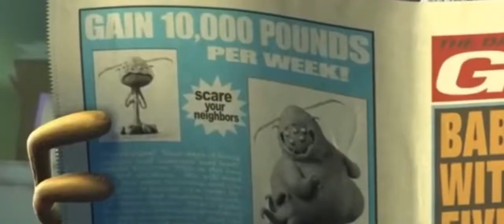Monsters Inc but there’s no context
Lol